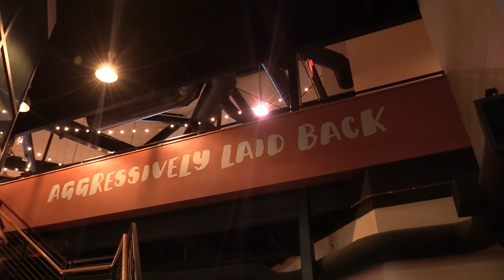Keith Zalinger - live at @StonyCreekBeer (11/5/2022). SOLD OUT show (Short Version).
Keith Zalinger Reading Minds live at @StonyCreekBeer  on 11/5/2022.  Also featuring MC Aaron Lewis and Comedy by AJ Happeny and Rodney Norman.